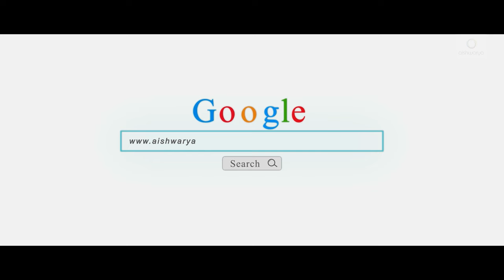GRAND SANGEET AT SALEM | DHARAN & SNEHA | AISHWARYA VIDEOS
Grand Sangeet at salem !!

Event : Sangeet
Groom & Bride : Dharan & Sneha